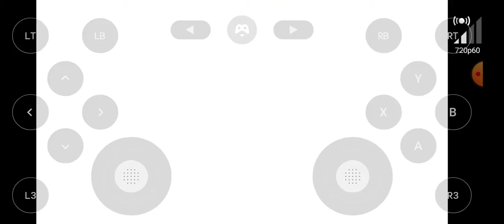Add Me So We Can Play :D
My Username Is Official HowToYT